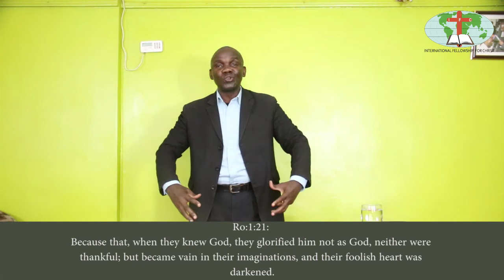Pazia ya akili ya zamani (part 1)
by Rev. Douglas Mangale
IFC SILOAM CHURCH NAIROBI